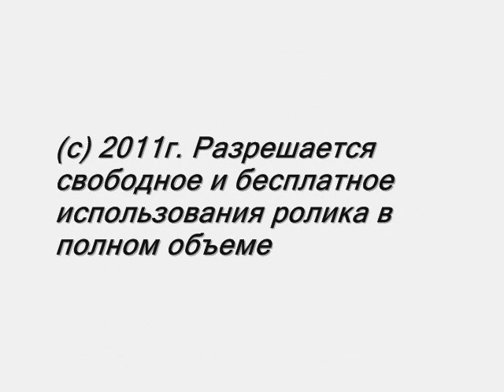Лолита. Маленькая рабыня.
Копии выдаются всем желающим бесплатно!